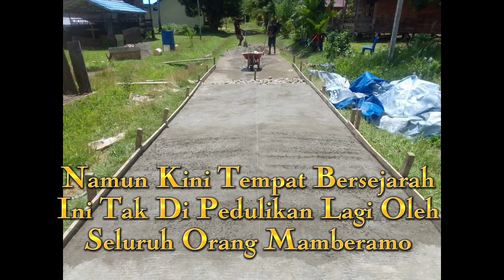Inilah Tempat Pusat Penginjilan Di Seluruh Wilayah Mamberamo